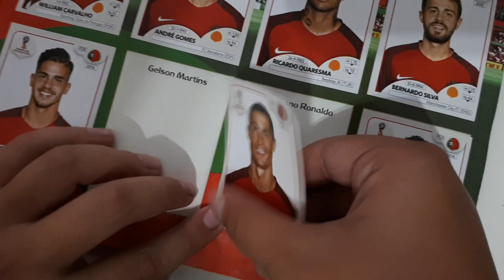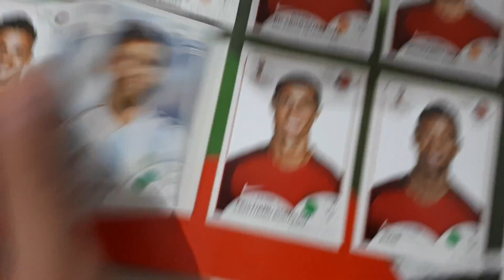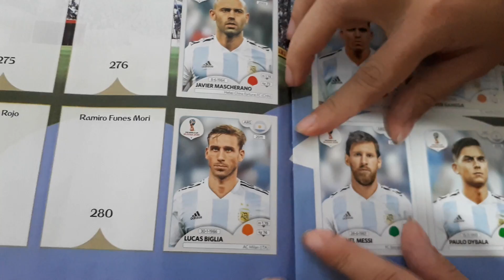Álbum Copa da Rússia 2018 - Colando os TRÊS MAIORES CRAQUES!!!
Em comemoração aos 200 inscritos do canal estamos fazendo um vídeo especial colando os 3 craques mais famosos do álbum!!!